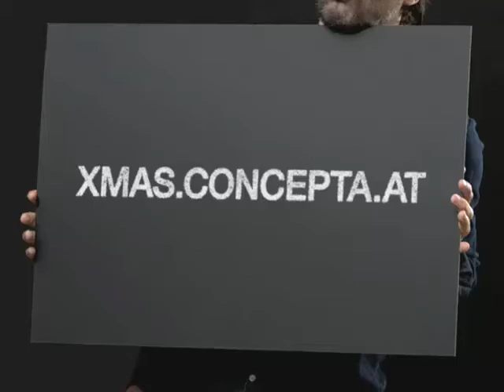Concepta Live Christmas Charity Webcam - SPECIAL featuring CB aka Jake Blues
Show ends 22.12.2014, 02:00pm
We are running a xmas charity webcam this year 2014. Click, Watch & Enjoy @ xmas.concepta.at